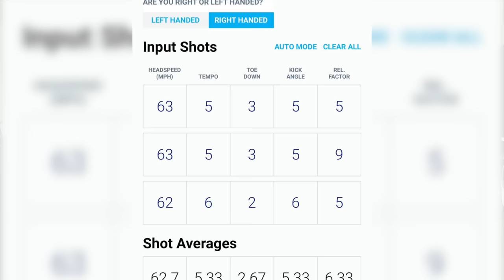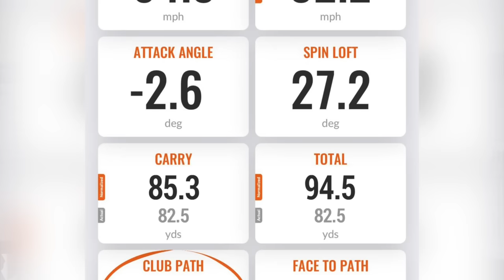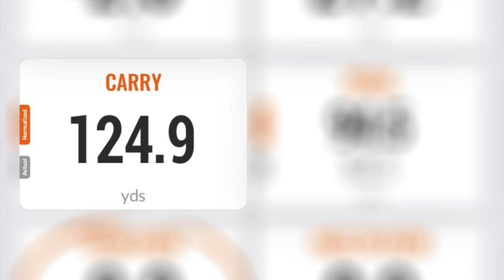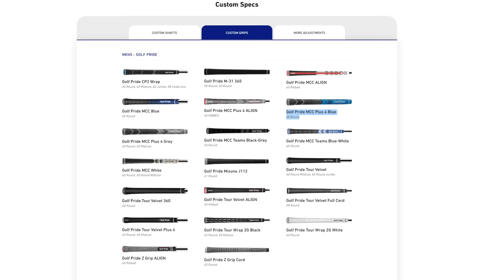Senior golfer gets FULL custom fit from mizuno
Omp gets fitted for a full set of brand new mizuno golf clubs, new driver, new irons and wedges. This is a full custom fitting